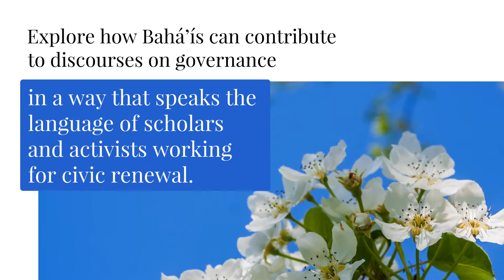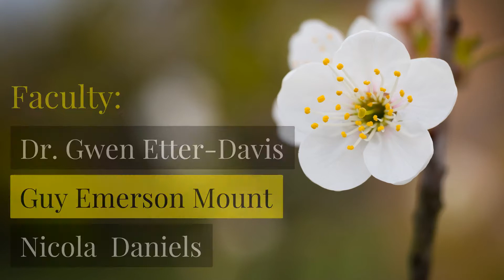June 2018: A Triad of Courses Address Political, Economic and Social Harmony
Registration links
Relating the Baha'i Teachings to Public Life (Without Being Political) Starts 6/10/18
Economics and Community Building Starts 6/20/18
Racism in America: The Most Challenging Issue Starts 6/07/18

Transcript: The Wilmette Institute (June 2018). Three courses to help you apply the Baha'i Teachings to community life.

Relating the Baha'i Teachings to Public Life (Without Being Political) June 10 - July 28. Faculty: Dr. Brian Aull. Consultation and the Baha'i electoral process reflect a living model of democratic life. Explore how Bahá’ís can contribute to discourses on governance in a way that speaks the language of scholars and activists working for civic renewal.

Economics and Community Building June 20 - August 8. Faculty: Dr. Jean Parker, Dr. Hooshmand Badee. Highlights of the course topics: the economic significance of justice; the impact of oneness on economic life; village and community economics.

Racism in America: The Most Challenging Issue June 7 to August 8. Explore how Baha'is can initiate meaningful conversations about race in a variety of contexts. Faculty: Dr. Gwen Etter-Davis, Guy Emerson Mount, Nicola Daniels.

Join us as we explore the implications of the Baha'i Teachings for the political, economic and social life of your community. Tuition support is available for all courses